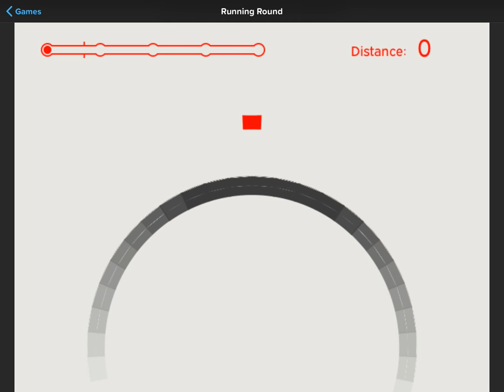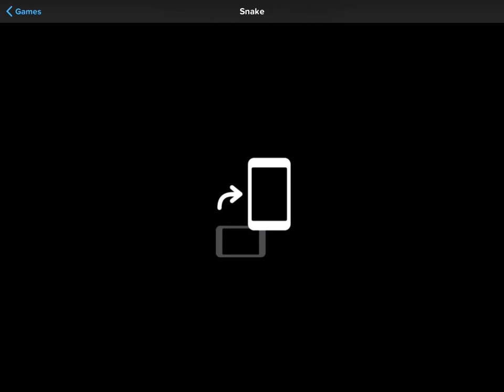Running round and snake